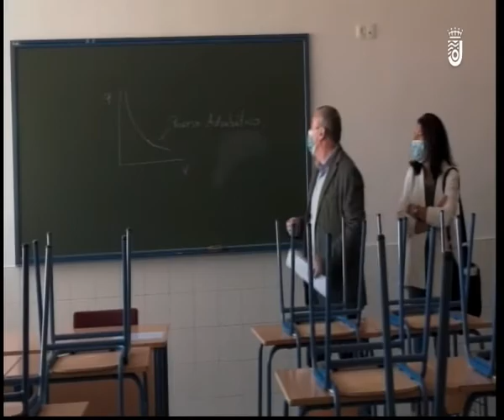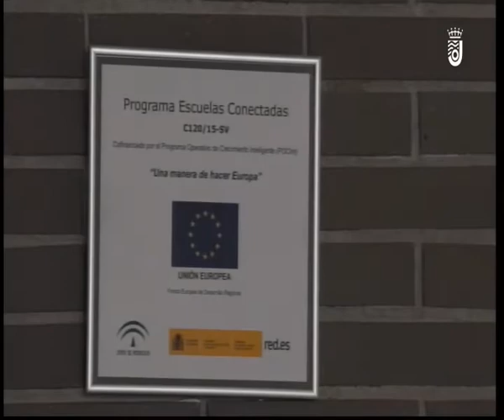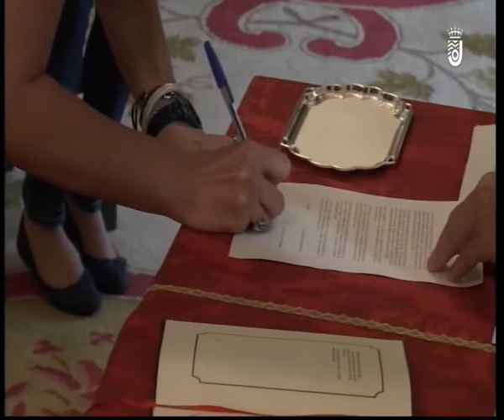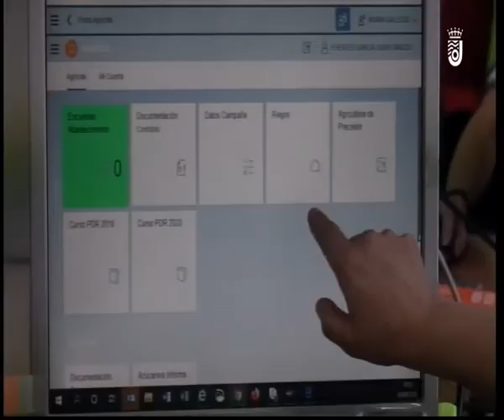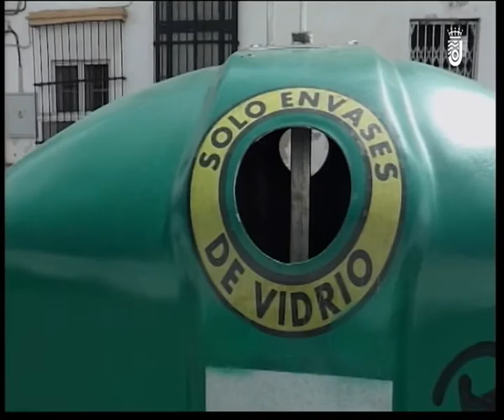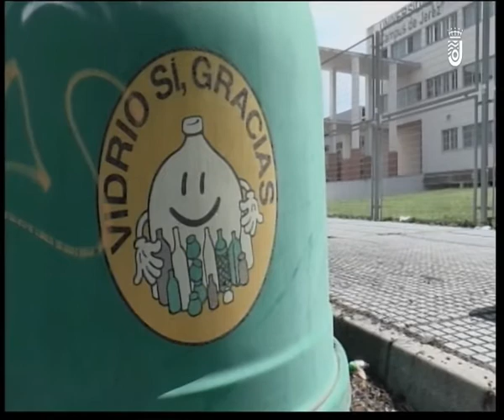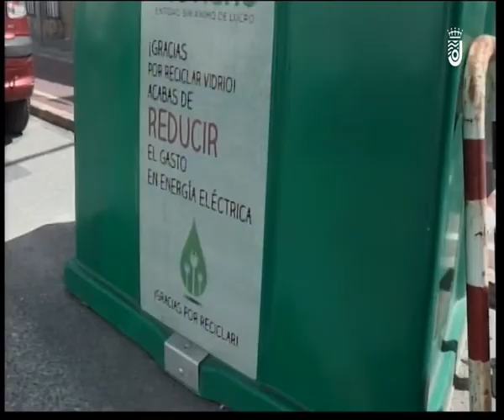INFORMATIVO MARTES 09 06 2020